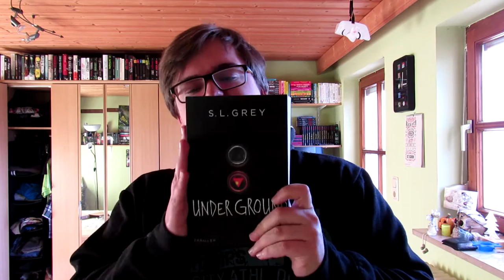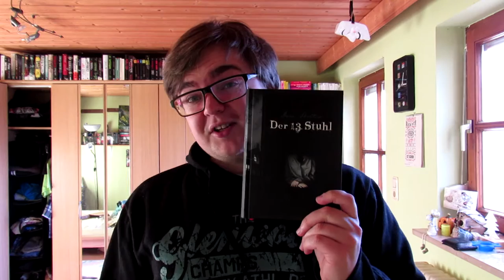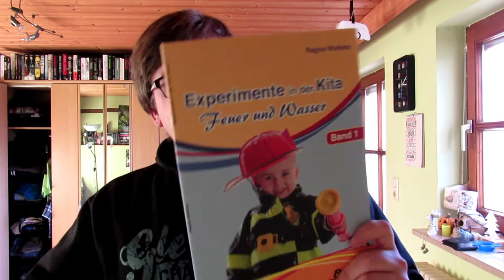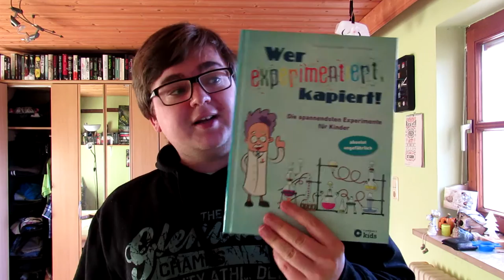Neuzugänge Dezember 2016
Im Dezember sind ein paar Bücher bei mir eingezogen. Ob das alles ganz so freiwillig war, erfahrt ihr im Video :)

Viel Spaß :)

Die Bücher:

Walt - Russell Wangersky

Jagdtrip - Jack Ketchum

Das Paket - Sebastian Fitzek

Underground - S. L. Grey

Der 13. Stuhl - Dave Shelton

Dark Wood - Thomas Finn

The Cage: Entführt - Megan Shepherd

Nacht der Rache - Tim Miller

Dieser Moment wenn... - Stefan Pieske & Oliver Schulz

Musica.ly: kenwooddaniel und/oder blutsbuecher